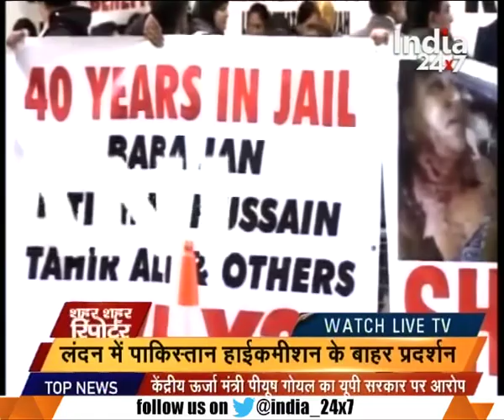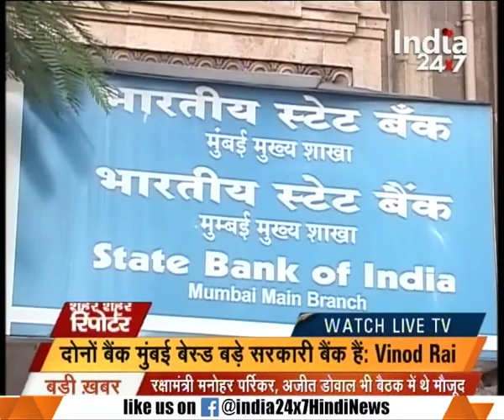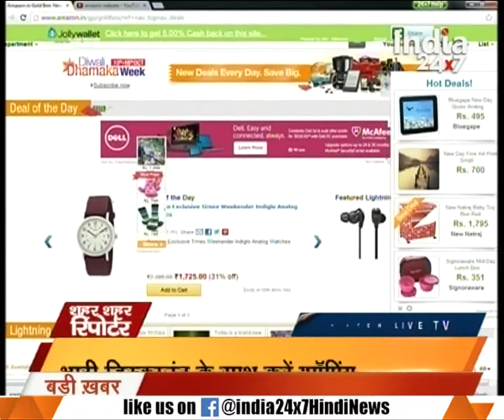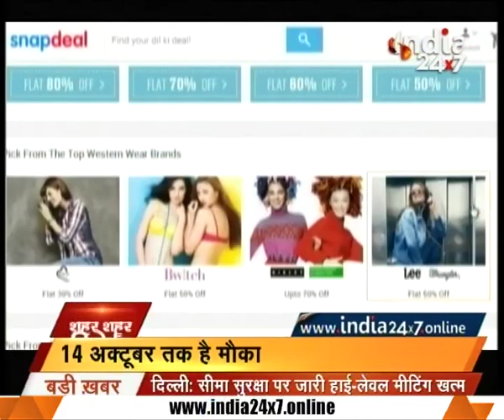Pannirselvam has been given all the ministry of Jayalalitha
Pannirselvam has been given all the ministry of Jayalalitha. Watch this special segment and get to know more here.